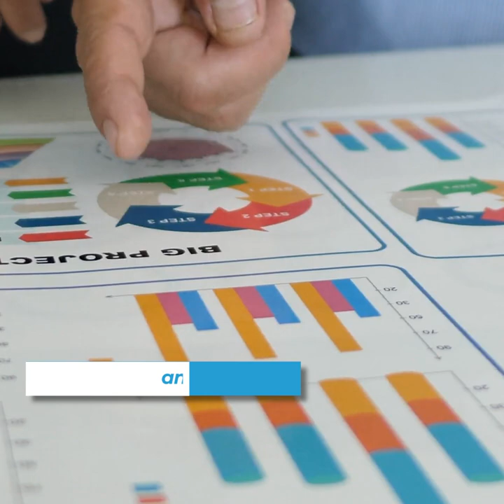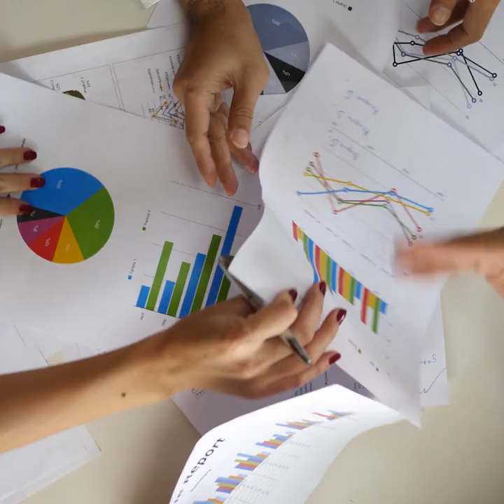5 Things Every Entrepreneur Should Know to Achieve Success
SMBConnect works to bring the small & medium enterprises across Indian economy in one platform. A small company struggles on so many facts. This platform is to bring them some assistance in form of information and a pathway to effective networking.
1)Grow your small and micro enterprises in India with the help of business services and startup events.

2)Learn to focus on creative small business ideas by analyzing roadmap of successful entrepreneurs in India.

3)Enhance entrepreneurship development skills.